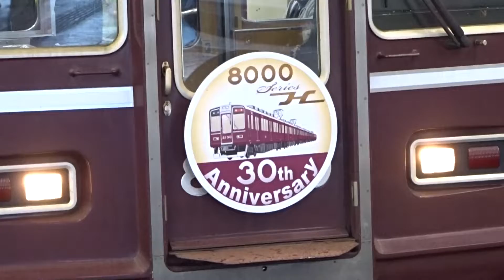【30周年HM&ラッピング】阪急8000系8000編成 梅田発車